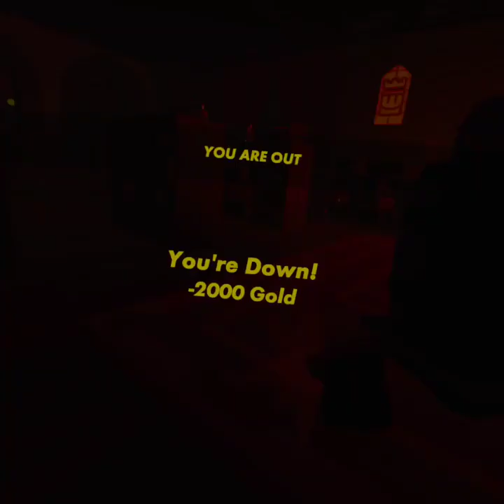Rec Room, But its Just the Grind